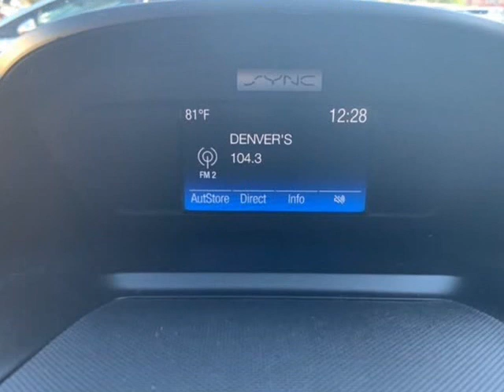2017 Ford Escape FWD 4dr S (Englewood , Colorado)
Royal Automotive
3232 S Broadway
Englewood